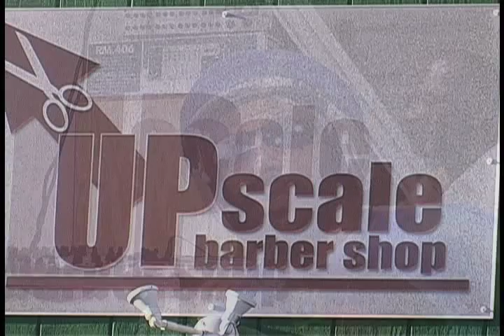J V M upscale.mov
Barbershop